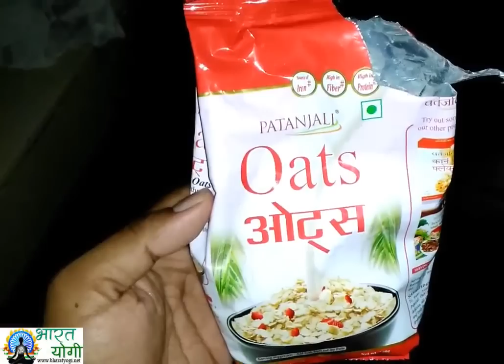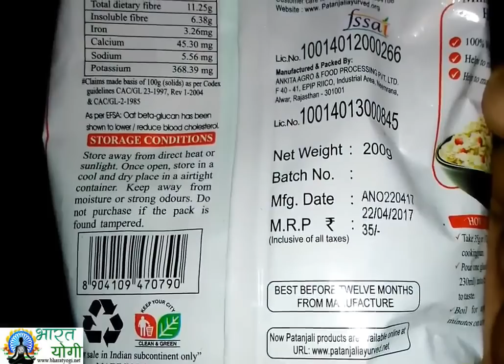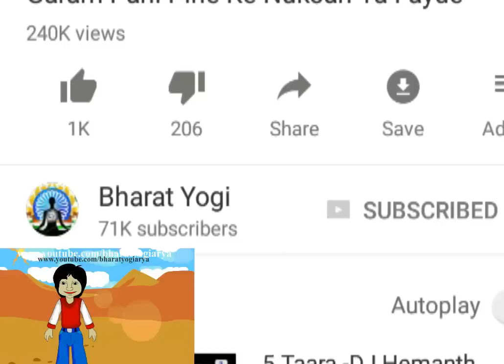Baba Ramdev का ये प्रोडक्ट मोटे लोगो की जिन्दगी बदल देगा 15 दिन में चमत्कार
आप हमारी वेबसाइट पर भी स्वास्थ्य से सम्बन्धित जानकारी प्राप्त कर सकते है

डिस्क्लेमर :
Bharat yogi वेबसाइट के लेख, चित्र, विडियो एवं ब्लॉग आदि पर उपलब्ध कराई जाने वाली जानकारी भारतीय जन-मानस व संस्कृति में प्रचलित प्राचीन ज्ञान, पारम्परिकपद्धतियों, वैकल्पिक पद्धतियों और दादी-नानी के द्वारा पीढ़ी दर पीढ़ी लोक-सामान्य में प्रसारित होने वाली सामान्य जानकारियों पर आधारित है.

Bharat yogi वेबसाइट, इस वेबसाइट का कोई भी हिस्सा या सदस्य आदि किसी भी रोगया सौंदर्य समस्या आदि का इलाज करने का कोई दावा नहीं करते हैं.

इस वीडियो में दिखाई गई सभी सामग्री का उद्देश्य केवल बीमारियों और उनके सम्भव घरेलू उपचारों की नि:शुल्क जानकारी प्रदान करना है. यह लाइसेंसधारक योग्य चिकित्सक के द्वारा किये जाने वाले परीक्षण, निदान, उपचार आदि का विकल्प नहीं है. यदि आप, आपके परिवार के सदस्य या जानकार इसमें बताई गई बीमारी से पीड़ित हैं तो तुरंत अपने नज़दीकी चिकित्सक से परामर्श लेना चाहिए. अपने आप का, अपने परिवारजनों का और अन्य किसी का भी इलाज बिना किसी चिकित्सक की देखरेख के नहीं करना चाहिए. Bharat yogi प्रत्यक्ष या परोक्ष रूप से दवाओं के द्वारा निदान आदि चिकित्सा गतिविधि का संचालन नहीं करता है, और न ही इस नि:शुल्क पढ़ी जाने वाली वेबसाईट के (लेख, चित्र, वीडियो एवं ब्लॉग आदि) द्वारा चिकित्सा परामर्श, निदान, चिकित्सा या अन्य कोई चिकित्सा सम्बन्धी सेवा प्रदान करता है. आप यह जानते हैं और स्वीकार करते हैं कि Bharat yogi के द्वारा प्रदान की गई इन जानकारियों की उपलब्धता के परिणामस्वरूप, या इनकी पूर्णता, मापकता, अस्तित्व आदि पर आपके द्वारा किये जाने वाले भरोसे के परिणामस्वरूप यदि आपको कोई हानि होती है तो इसके लिये Bharat yogi या इसका कोई भी सदस्य ज़िम्मेदार नहीं है.